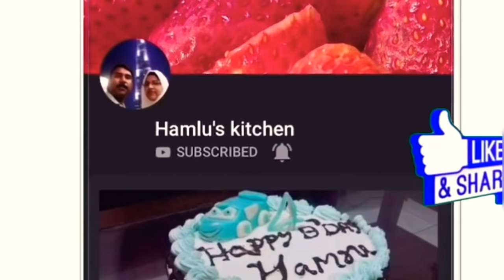മീൻ ബിരിയാണി ഇങ്ങനെ ഒന്ന് ചെയ്ത് നോക്കൂ 👌😋||Fish biriyani||Neymeen biriyani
Fish biriyani Malayalam